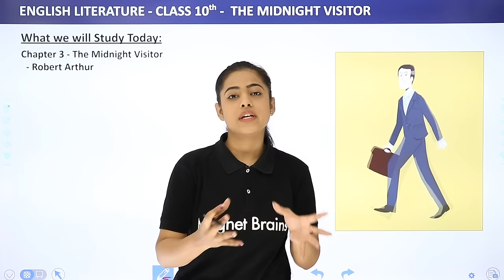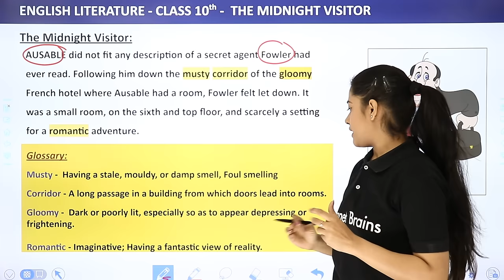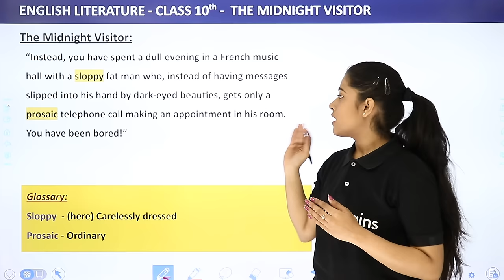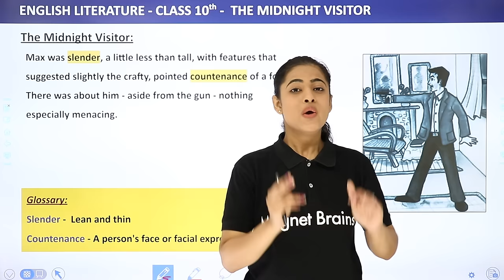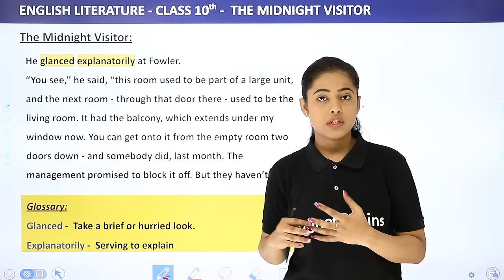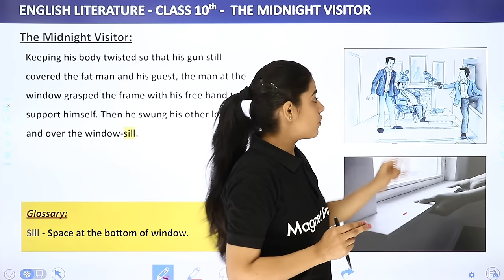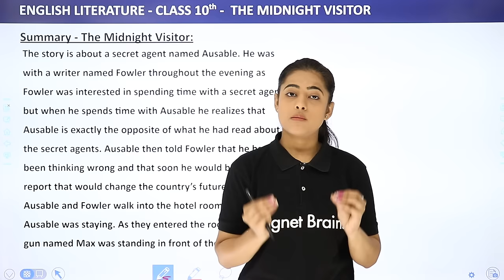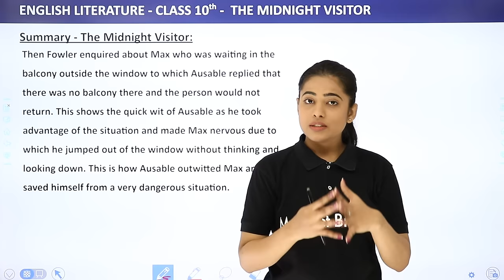The Midnight Visitor Class 10 | English Chapter 3 Footprints Without Feet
✔️ Class: 10th
✔️ Subject: English Literature
✔️ Chapter: The Midnight Visitor (Chapter 3)
✔️ Topic Name: The Midnight Visitor Class 10 | English Chapter 3 Footprints Without Feet| Class 10 English
✔️ Topics Covered In This Video (Chandni mam): This YouTube video covers Class 10 English Chapter 3, “Footprints Without Feet,” from the English course curriculum. In this episode, Chandni mam will discuss the story of “The Midnight Visitor,” from the CBSE prescribed English literary text. She will explore the various themes and motifs present in the story and highlight the various aspects of characterization. This video will provide detailed explanations about the importance of the story and its relevance to the present day. It will also discuss the various elements of the language used in the story and explain the differences in its interpretation. The video will also cover practice exercises related to the story and a few tips and tricks to help students understand the text better. So, tune in to this informative episode and gain a better understanding of the text and its related elements.
00:00 English Literature Introduction: The Midnight Visitor
00:05 What we will Study Today
03:46 The Midnight Visitor
55:29 Summary of  The Midnight Visitor
01:09:00 Website Overview

ncert solutions for class 10 english footprints without feet chapter 3 the midnight visitor
the midnight visitor class 10 question answers
the midnight visitor class 10 question answers pdf
class 10 english footprints without feet chapter 3 pdf
the midnight visitor class 10 pdf
class 10 english footprints without feet chapter 3 summary in hindi
the midnight visitor short question answer
the midnight visitor question answer